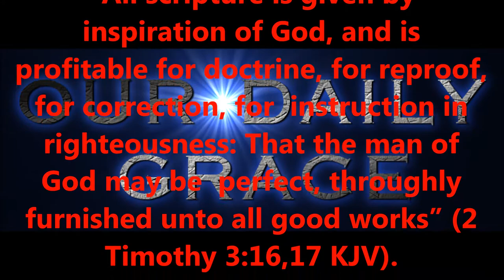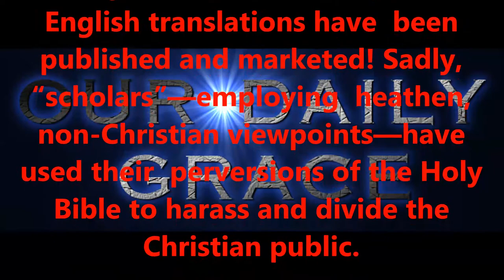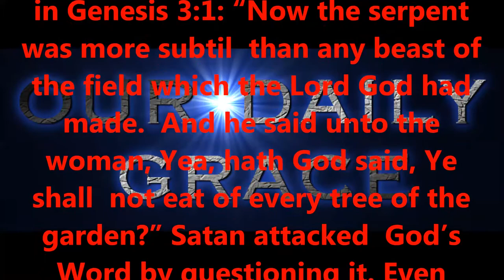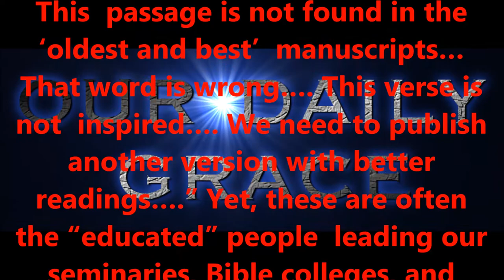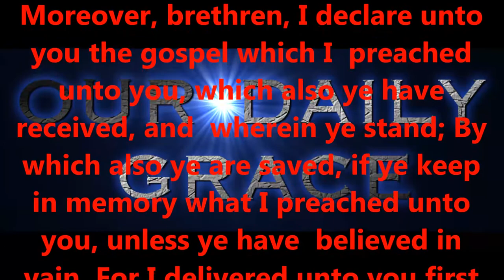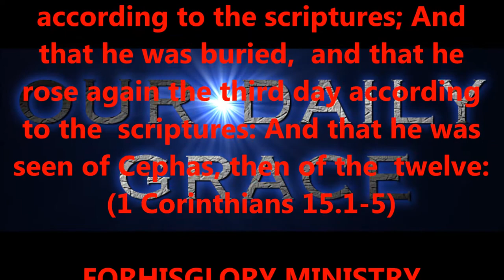NOV 28, OUR DAILY GRACE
FORHISGLORY MINISTRY
Produced by,
Lonnie Martin

Written by,
Shawn Brasseaux